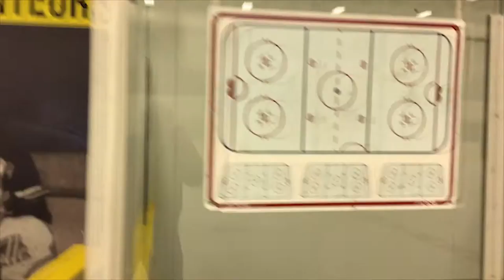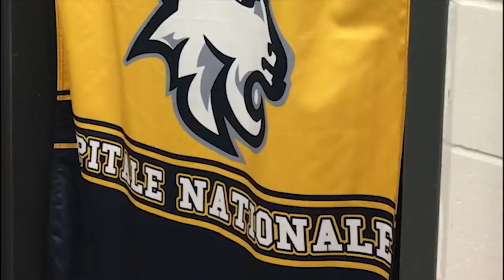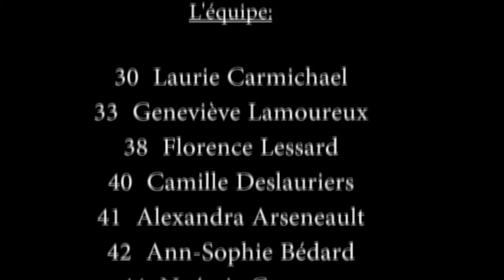Film Citadelles de Québec Midget AA